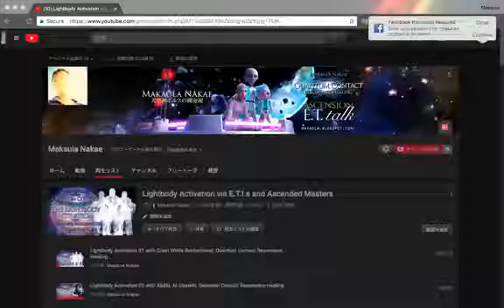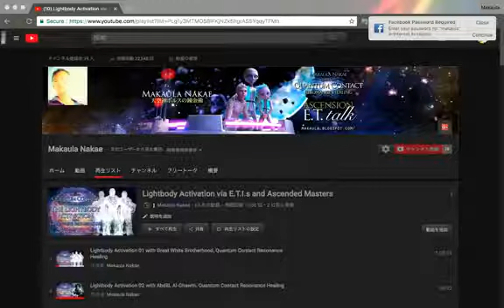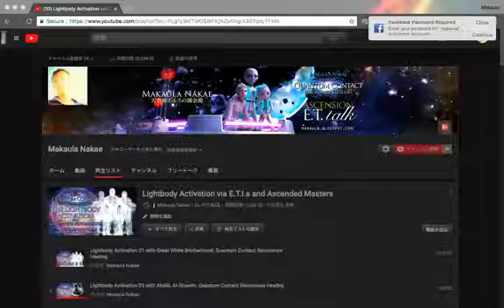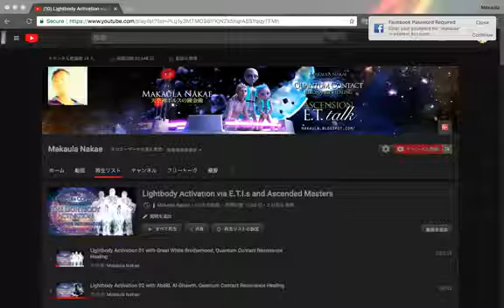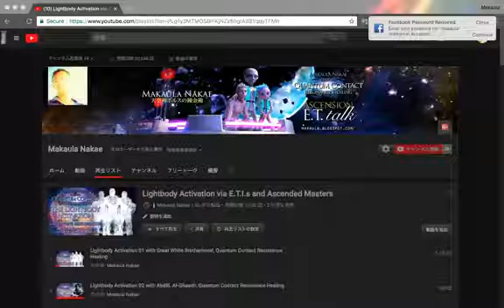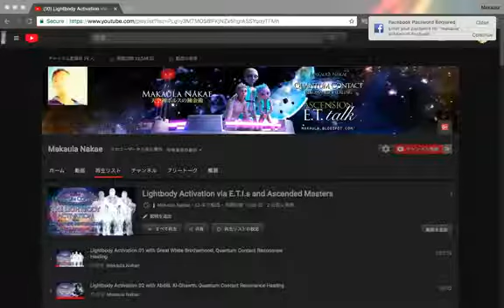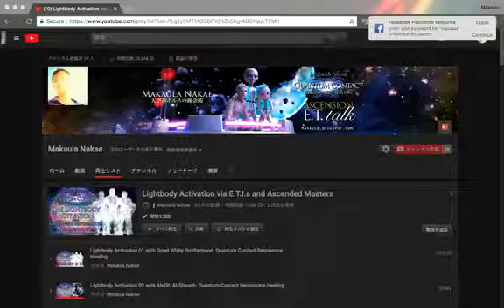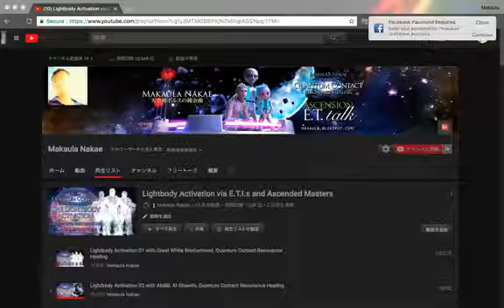Lightbody Activation 66